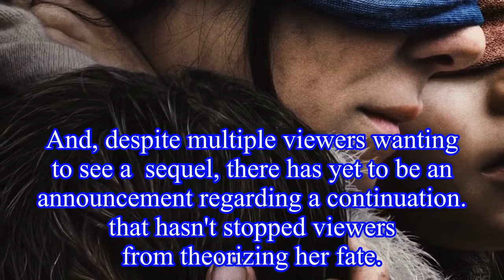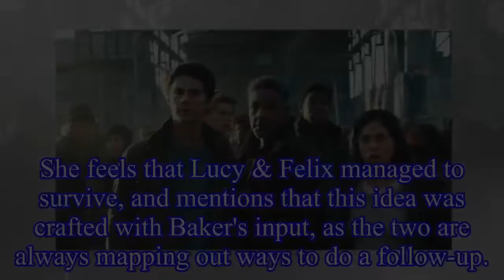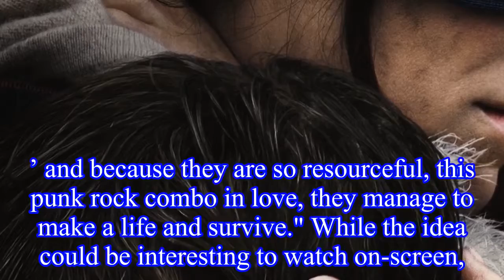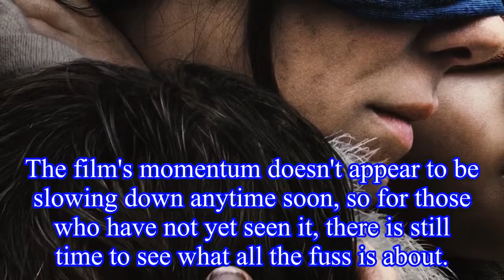Bird Box's Rosa Salazar Pitches A Sequel Focused On Her Character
Bird Box's Rosa Salazar Pitches A Sequel Focused On Her Character star Rosa Salazar wants to do a sequel that would focus on her character's fate.
Since its release, Netflix's sci-fi thriller has bee